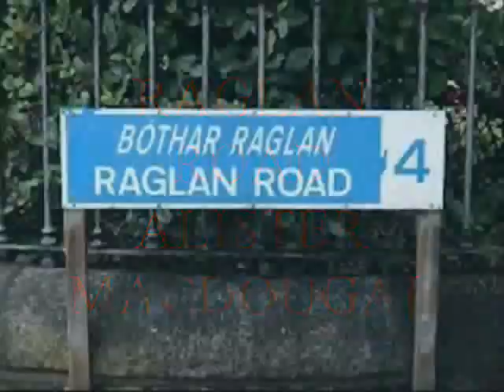RAGLAN ROAD ALISTER MACDOUGAL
Alister singing a Raglan Road at Cromar Folk Club ,The images mostly of Dublin  except for the photo's of people who have no connection with the song or story